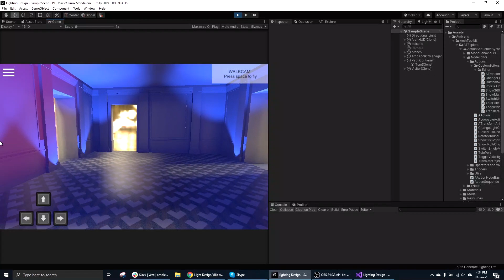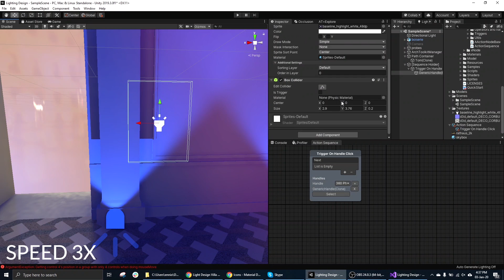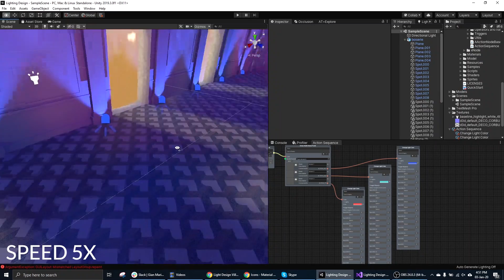Unity Realtime GI: change light color with AT+Explore v1.0.1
Archtoolkit Explore reaches v1.0.1!

In this video we're going to create a Custom Interaction using the Action Sequence system.
With the Action Sequence you can mix all interactions available in AT+Exploreto create your own interactive archviz presentation.